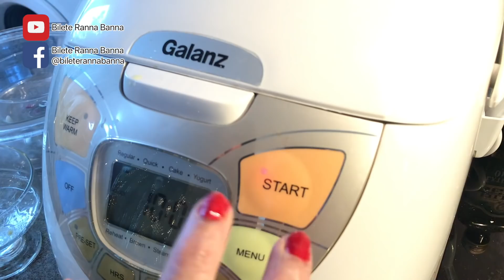নানা ভাইর বন্ধু ছিল জিন. পোলাও রান্না রাইস কুকারে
Follow for more exciting recipes and lifestyle videos!